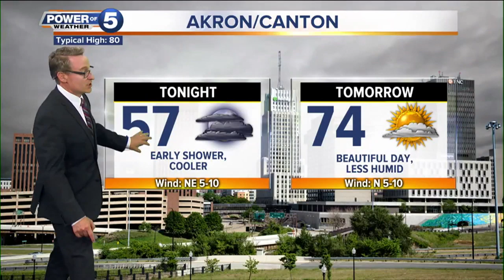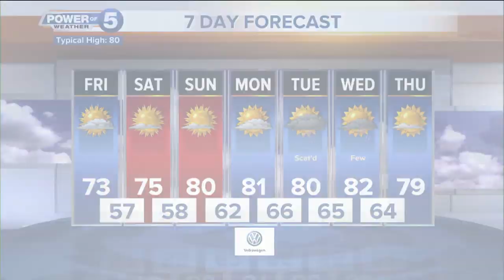News 5 Cleveland Latest Headlines | August 22, 10pm